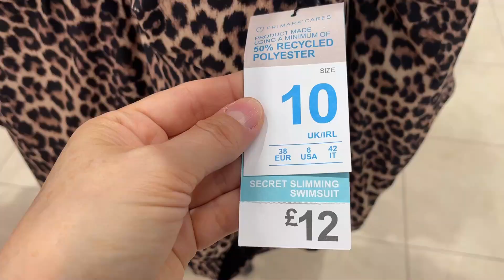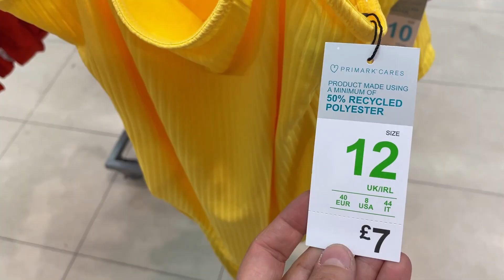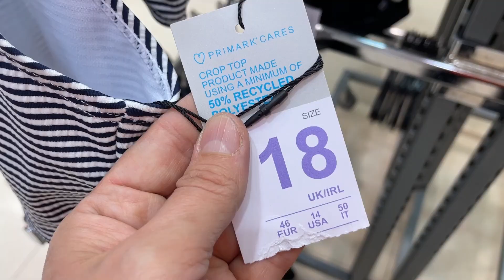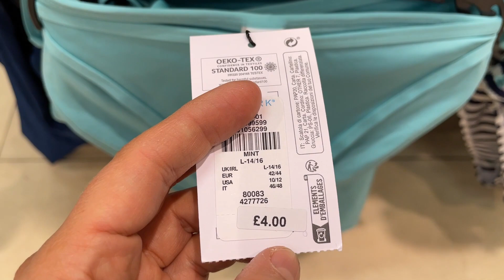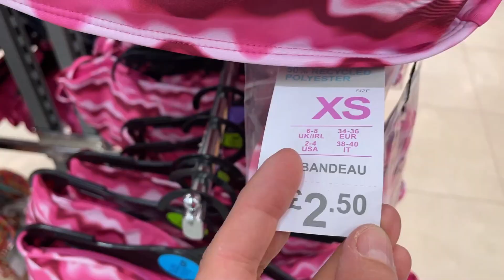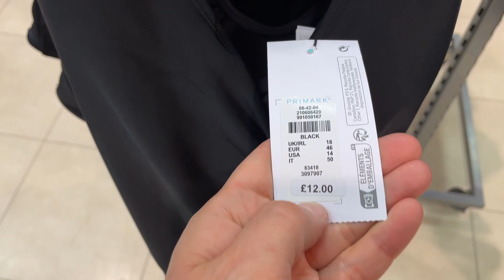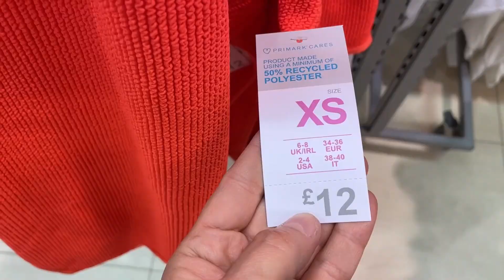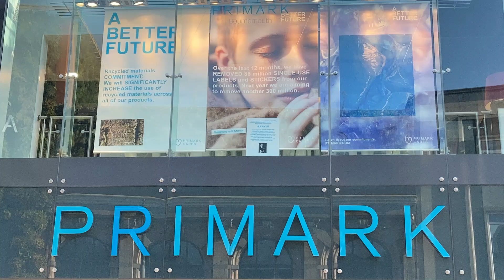PRIMARK BIKINI, BEACHWEAR & SWIMWEAR - NEW COLLECTION - July 2023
Women Bikini, Beachwear and Swimwear @AGAWORLD Primark